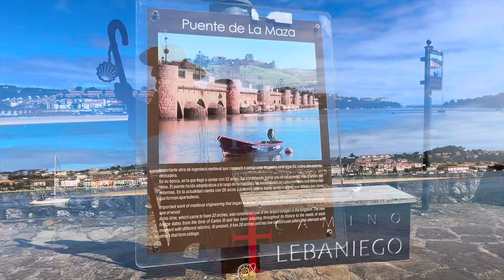San Vicente de la Barquera, Cantabria, 1 de julio de 2024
🎥 Abdullah Nasser Bagnaf